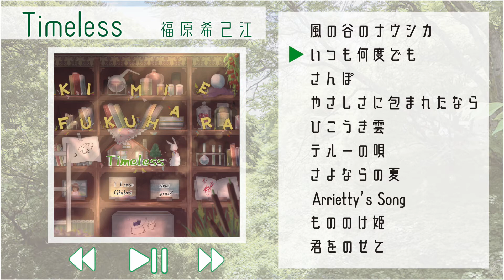【Now on Sale! 】アルバム -Timeless- リリース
諸事情により、配信coverアルバム「Timeless 」の配信を停止しておりました。
こちらでご報告をしておらず申し訳ございません。
11月13日(土)より配信発売は再開いたしました。
沢山の方にお聴きいただけたら嬉しいです♪

「avenir x 福原希己江」が送る、時代をこえて愛される名曲のカバーアルバム。日本の歴史に名を刻むアニメ映画、そして音楽。その至高の楽曲たちが、福原希己江の透き通った歌声によって、新たな一面を見せる。

こちらから検索可能です！

avenir LLC企画
avenir & 福原希己江とのコラボ動画！
うたいたい曲を隔週金曜日に上げていく「カバー」企画

・動画編集　URAKATA chan

・配信アルバム「はらぺこ天使のうた」絶賛発売中

・配信アルバム「サモワールにて」絶賛発売中